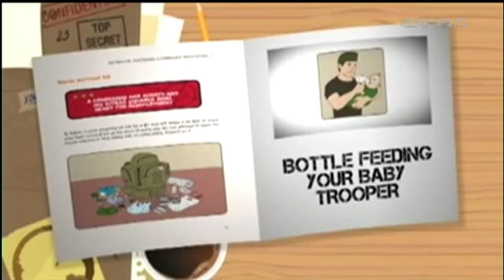Why fatherhood needs military precision 22.05.12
As an Army Commando Neil Sinclair has survived winters in Arctic Norway, cleared minefields in Iraq and tracked drug traffickers in the jungles of Belize. But nothing prepared him for his most daunting challenge yet - of becoming a father.

Drawing on his experience, he has written the ultimate guide called "Commando Dad." It is based on the Army's Basic Battle Skills Manual. He has been talking to British Forces News presenter Kate Gerbeau about how he came up with the idea.